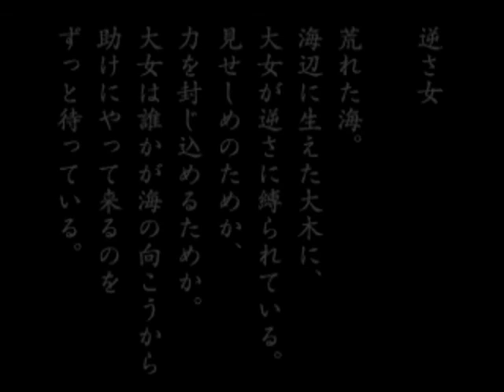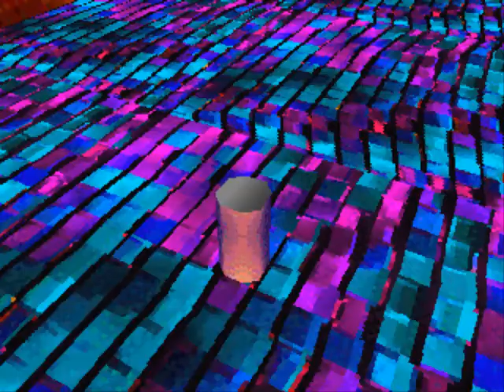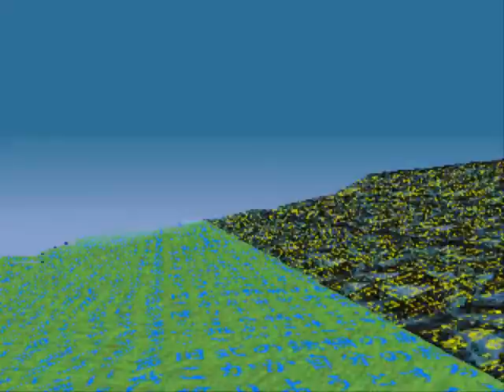LSD: Dream Emulator (Blind) Part 42 - Days 147-150 But Anyway.